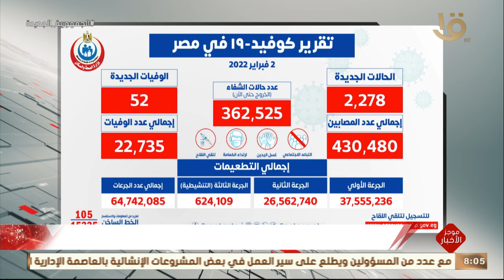موجز الثامنة.. الصحة: ارتفاع حالات الشفاء من مصابي كورونا إلى 362525 حالة